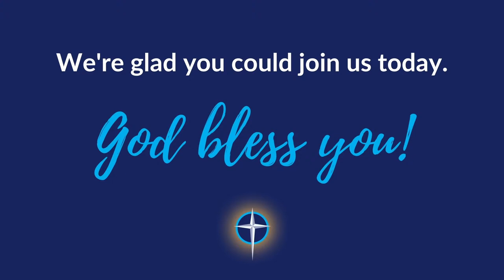Pastor John Tate "Like Thistle for Finches"